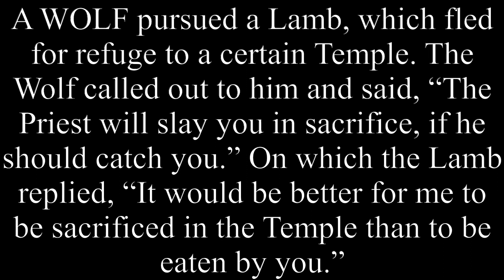The Lamb And The Wolf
A WOLF pursued a Lamb, which fled for refuge to a certain Temple. The Wolf called out to him and said, “The Priest will slay you in sacrifice, if he should catch you.” On which the Lamb replied, “It would be better for me to be sacrificed in the Temple than to be eaten by you.”